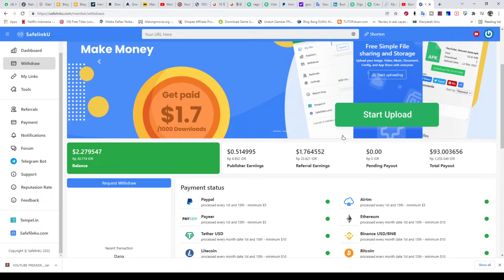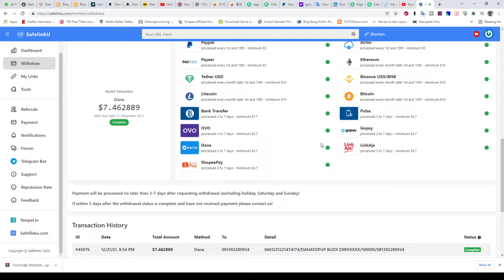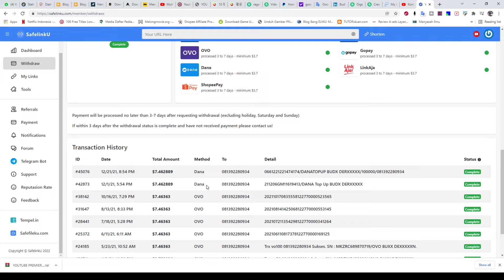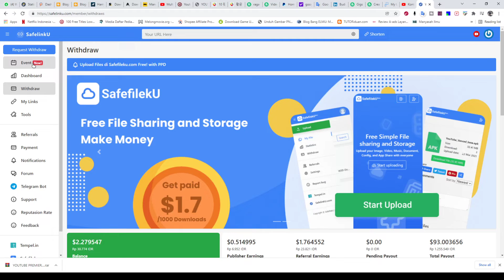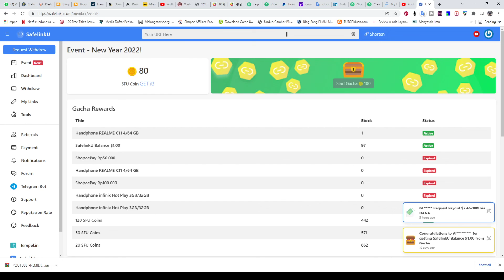SHORTLINK DENGAN METODE PEMBAYARAN TERBANYAK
Safelinku adalah layanan shortener link atau memperpendek suatu alamat link atau url dimana jika nanti ada pengunjung yang melewati url tersebut kita akan mendapatkan reward atau bayaran saat ini cpm mencapai 4.0$